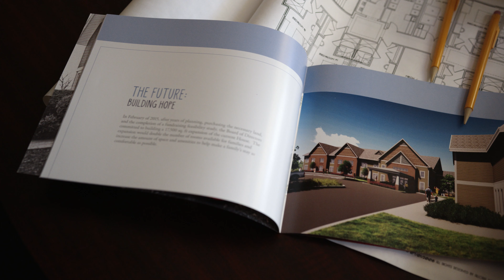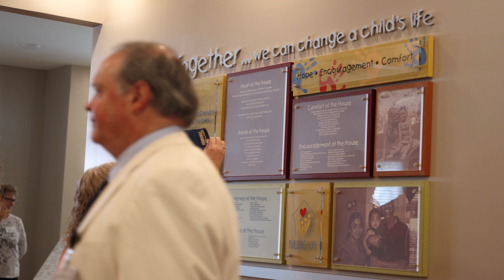RMHC of the Carolinas Opens Expansion!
RMHC of the Carolinas finished it's 17,500 square foot expansion adding an additional 12 guestrooms for families! Check out our families and the new expansion we hope to serve thousands more!